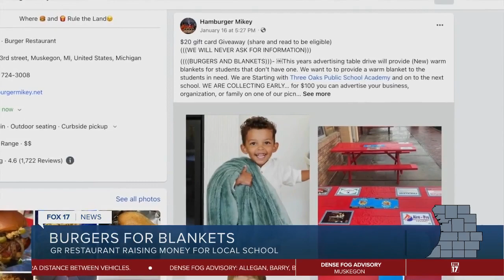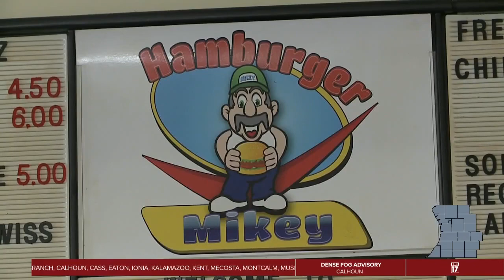Hamburger Mikey hosts 'Burgers for Blankets' drive to support local elementary school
Something is cookin' at Hamburger Mikey in Muskegon, and it's more than just the burgers and fries. It's the restaurant's annual community fundraiser.  The new fundraising effort is called "Burgers for Blankets."  The school chosen to receive the blankets is one that means something special to Hamburger Mikey's employees.